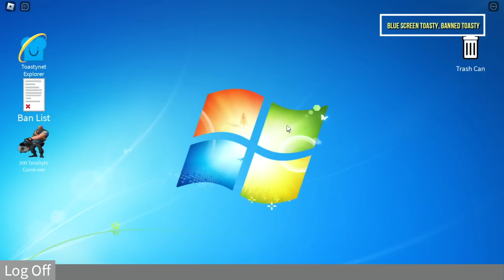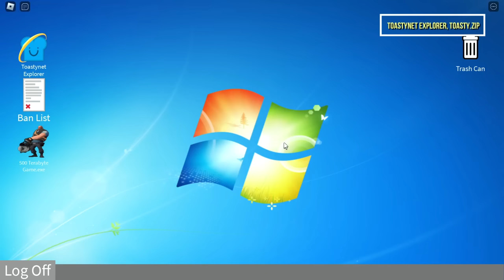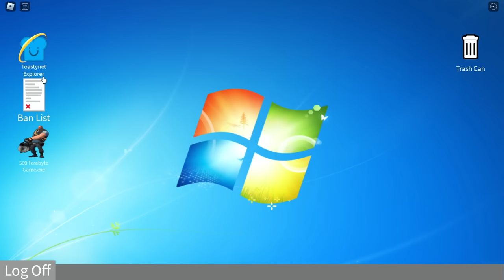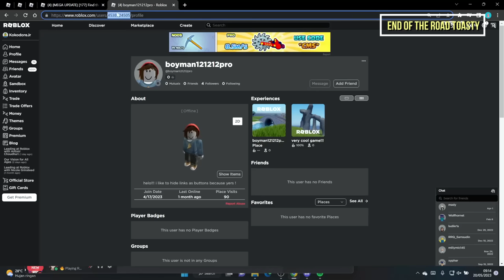HOW TO FIND ALL 177 TOASTIES in Find the Toasties [177] | ROBLOX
In this video i will explain how to find all toasty in find the toasties roblox

Timestamps :
0:00 10k Visits Toasty, 50k Visits Toasty, 100k Visits Toasty
0:22 Toasty
0:26 Apple Toasty
0:34 Traffic Toasty
0:42 Rich Toasty
0:55 Toasty Sign
1:03 Golden Toasty
1:13 Toasty in a Heartlocket
1:26 Audio Toasty
1:44 Red Toasty
1:57 Green Toasty
2:06 Blue Toasty
2:17 RGB Toasty
2:35 Glow in the Dark Toasty
3:04 Loaf of Toasties
3:25 Tied Up Toasty
3:43 Fabo Toasty
4:06 Honey Toasty
4:32 Moastly
4:48 16x16 Toasty
5:15 Psychic Toasty
5:43 Metallic Toasty
6:34 Cursed Toasty
6:47 Dropper Toasty
7:01 Dementic Toasty
7:57 Tycoon Toasty
9:11 Portal Toasty
9:21 DONT FIND TOASTY AT 3AM
9:32 Tiny Toasty of Nonexistence
10:16 Controller Toasty
10:49 Majin Toasty
12:02 Corrupted Toasty
13:56 Flame Master Toasty
14:24 Toasty In a Car
14:34 Toasty Outline
14:48 Noob Toasty
15:01 Radioactive Toasty
15:16 Cherry Toasty
15:25 Mad Dog Toasty
15:34 Toasty Bone
15:47 Angry Toasty
16:03 Spraypaint Toasty
16:10 Hello Toasty
16:55 Falling Toasty
17:10 Real Toasty
17:23 Jet Toasty
17:48 Baller Toasty
18:21 Fireball Toasty
19:08 Moldy
19:55 Baby Toasty
20:32 Camo Toasty
21:54 Snowman Toasty
22:48 Ice Cream Toasty
23:05 Toasty With a Christmas Hat
23:21 Glacier Toasty
23:39 Sub-Zero Toasty
23:56 Frostbite Toasty
24:36 Rudolph the red nose Toasty
25:51 Surfing Toasty
26:08 Pig Toasty
26:17 Toasty With Sunglasses
26:32 Carrot Toasty
26:43 Plant Toasty
26:54 Wheat Toasty
27:06 Spinning Toasty
27:20 Haybale Toasty
27:36 Fish Toasty
27:47 Corn Toasty
28:04 Very Suspicious Toasty
28:28 Lightbulb Toasty
28:55 Slightly Suspicious Toasty, Dead Toasty
29:20 Half Eaten Toasty
29:49 Simplistic Toasty
30:19 32x32 Toasty
30:58 Toasty With a Ban Hammer
31:38 Slime Toasty
31:58 Toy Brick Toasty
34:32 Amalgamation Toasty
34:55 Steampunk Toasty
35:30 Prisoner Toasty
35:44 Hardhat Toasty
35:59 Bungee Toasty
36:07 Robert Toasty
36:24 Smoke Toasty
36:42 Mechanical Toasty
37:04 Spider Toasty
37:30 Bready
37:41 Billboard Toasty
37:58 Burnt Toasty
38:10 Light Beam Toasty
38:58 Toasty That has an inconspicuous Button
39:36 Chemical Toasty
39:51 Inscryption Toasty
40:17 Left Toasty
40:37 Right Toasty
40:53 Bottom Toasty
41:06 Top Toasty
41:27 Directional Toasty
42:17 64x64 Toasty
43:03 Partygoer Toasty
43:18 Smiley Toasty
43:32 Toasty that has a long name for totally no reaseon
43:53 Blackhole Toasty
44:57 Toast
45:26 Unhinged Toasty
45:55 Happy to see You Toasty
46:22 Be Crushed by a Speeding Toasty
46:54 Shattered Toasty
47:27 Toasty Bucket
48:02 Toasty Parable
48:49 Grim Toasty
49:47 Reaped Toasty
51:02 Not the Bad Guy Toasty, There was a Crooked Toasty, Animatronic Toasty
53:25 Knight Toasty
53:43 Terminator Toasty
53:56 Zombie Toasty
54:06 Jack-O-Toasty
54:11 Buttered Side Down Toasty
54:19 Ghoasty
54:45 SkeleToasty
55:06 Nerd Toasty
55:16 Fishbowl Toasty
55:26 Missing Toasty
55:34 Drip Toasty
55:51 Blue Screen Toasty, banned Toasty
56:23 Toastynet Explorer, Toasty.Zip
56:54 Loading Toasty
57:27 Virus Toasty
57:47 Binary Toasty
58:01 Circuit Toasty
58:56 Archer Toasty
59:23 Blocky Toasty
1:00:23 Black and White Toasty
1:00:32 Fractured Toasty
1:00:49 Fusion Toasty
1:01:45 Would You Rather : Toasty or Toasty
1:03:51 Awh Seriously Toasty
1:05:43 Yin-Yang Toasty
1:07:14 Vantablack Toasty
1:09:29 Lightling Toasty
1:10:27 Plant Pot Toasty
1:10:38 Triangle Toasty
1:10:51 Turnip Toasty
1:11:03 Wormhole Toasty
1:11:21 Wizard Toasty
1:11:39 Virtual Insanity Toasty
1:11:48 David Toasty
1:12:07 Subspace Tripmine Toasty
1:12:34 SCP-999 Toasty
1:12:54 What have you Done Toasty
1:13:46 Host Toasty, Voided Toasty
1:14:46 Peanutoasty
1:15:07 Where Is the Toasty
1:15:47 Elmo Toasty
1:16:22 Full Breakfasty
1:16:39 The Toasty is a Lie
1:17:09 Pi Toasty
1:17:54 Cryo-Pyro Toasty
1:18:41 Day and Night Toasty
1:19:09 Midnight Toasty
1:19:40 Toastyception
1:21:27 Trolly
1:23:18 Honest Toasty
1:23:34 Pizza Toasty
1:26:46 Puppet Toasty
1:27:33 Peppino Toasty
1:28:34 Studio Toasty
1:31:10 Game Master Toasty
1:35:43 End of the Road Toasty